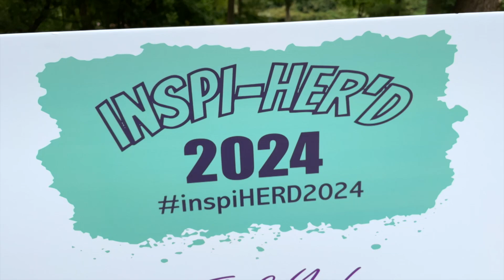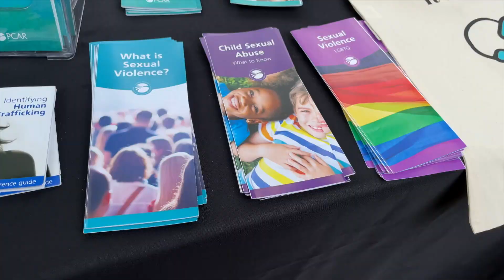Curry Hosts 3rd Annual Inspi-HER'd Event for Youth Girls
Pa. state Rep. Gina H. Curry returned to Naylor's Run Park in Upper Darby for her 3rd annual Inspi-HER'd event. Curry has created an old-fashioned field day for youth girls to be outdoors participating in a variety of health and wellness related activities to boost their confidence and just have fun.